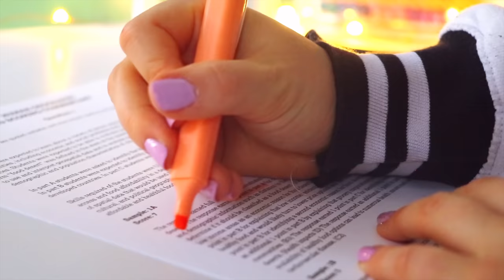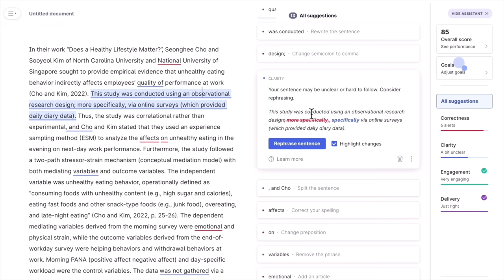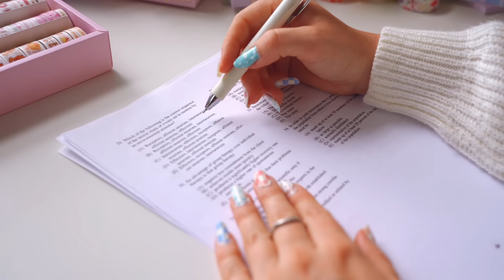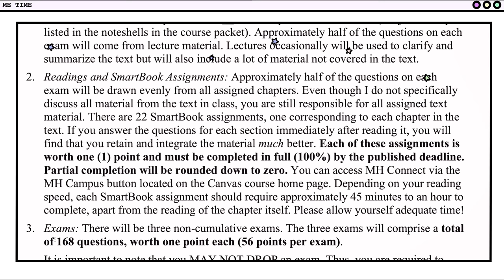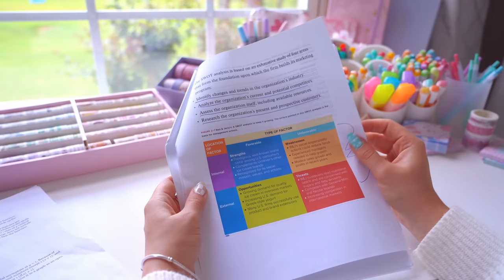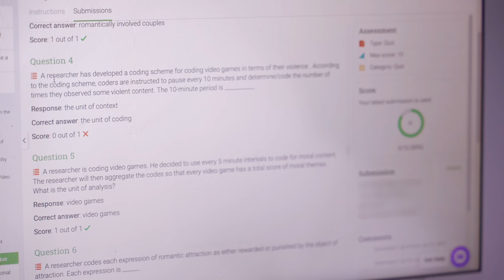Exam study routine to always get A+ ✨💯 exam tips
With finals week and assignments piling up, succeed in school with tools like Grammarly!

hi! In this video I go over my productive exam preparation study routine + study and exam tips to get A's on exams!!:) I know you guys midterms, finals, AP exams, SAT exams, board exams, GCSEs, etc happening so I hope these exam tips help! These tips can be applied to online classes and exams or regular in-person classes, since my routine is essentially the same for both (other than scantrons vs online exams)! I also go over my last minute exam / final exam study tips :) hope you find this video helpful for your exams and good luck!!

code: studytosuccess1

white lines notebook

pentel energel pens

stationery links:
knock knock pads
knock knock sticky notes
stabilo pastel highlighters
stabilo mini highlighters
pilot frixion erasable pens
staetdler fineliners
band.o stickers
paper house stickers
stabilo highlighters
stabilo fineliners
MT washi tape
tombow brush pens
milliner brush pens
sticky notes (pastel)
sticky notes (neon)